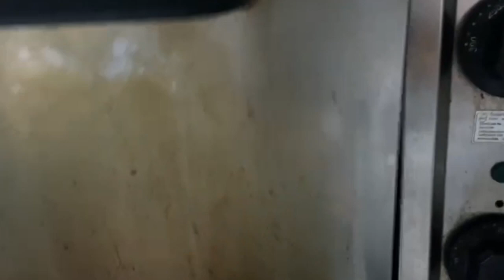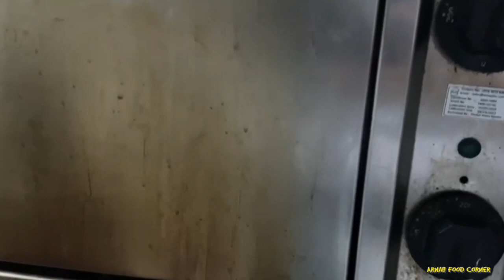Lobster Thermetor || shortsyoutube food foodshorts height minivlog Jawan Arnab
Lamb jurbian || shortsyoutube food foodshorts height minivlog Jawan Arnab

Fish Ginahtan || shortsyoutube food foodshorts height minivlog Jawan Arnab

Shrimps Kare Kare Philipino Food

Marination Baked Filled King Fish

..Sizzling Lamb Kebabs || shortsyoutube food foodshorts height minivlog Jawan Arnab
Mustard Dressing Mushroom Delicious Salad

..Rice Stuffed Quail || shortsyoutube food foodshorts height minivlog Jawan Arnab Fo.

jawan : Chaleya (Hindi) | Shah Rukh Khan | Nayanthara | Atlee | Anirudh | Arijit S, Shilpa R

musiconly15 seconds